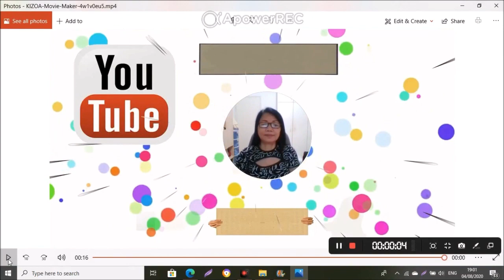(174) LYCHEE PICKING